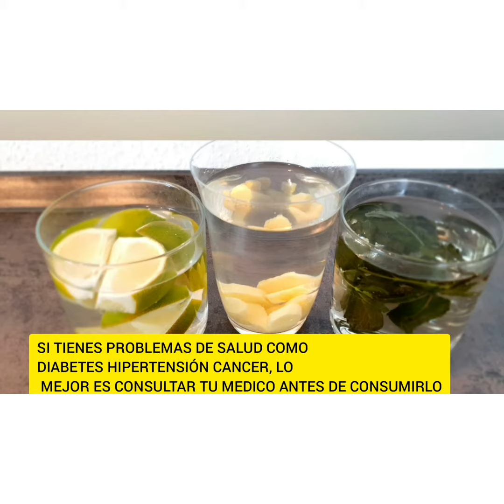3 TE MAGICOS PARA QUEMAR GRASA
3 Te excelente para eliminar toxinas y quemar grasa

Mira el video completo para que veas cómo lo debes tomar, para mejor resultados. A mi me resulta excelente. Estoy súper contenta con el resultado.

Espero que te sirvas  de ayuda.